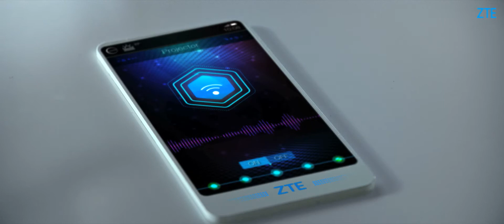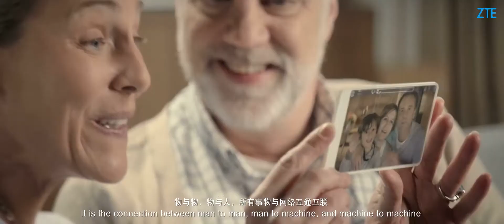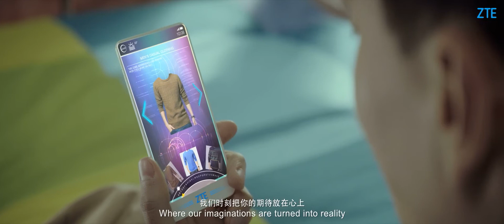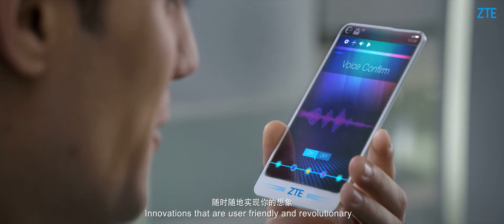ZTE Device - 'Tomorrow Never Waits' Official Introduction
Have you ever dreamed about the future?

ZTE Device is here to bring you new experiences that will stretch your imagination. In the Internet of Things, everything we have come to know is connected closer than ever before.

ZTE Device is coming out with a variety of convenient technological breakthroughs that will bring you a cutting-edge new experience with your gadgets. Simply use your voice to turn on your smart projector, search for directions with your smartphone's GPS, or record phone videos. Draw a 'V' shape with your phone to turn on music. Make payments by just scanning your eyes.

We call this M-ICT (Mobile-Information Communication Technology). It is the connection between man to man, man to machine and machine to machine. For the past 16 years, we have been working diligently to enable mobile communications that better people's lives. Now our footprints can be found around the globe.

Come join us to experience a better future in a new connected era.

Proudly presented by ZTE - Tomorrow Never Waits.